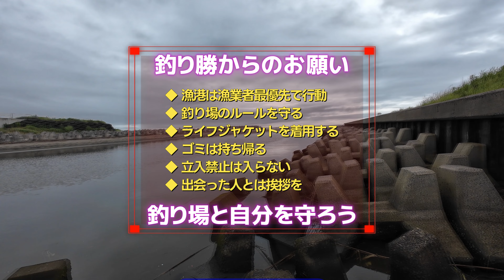EP.408 千葉外房ハゼ釣り 初の外房ハゼ釣りに行ってみたら、なんと！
去年から始めたハゼ釣りですが外房での経験が無かったので、状況確認ついでにGoogleマップで見つけた九十九里の河川に行ってきました。

↓↓↓（お願い）アマゾン購入の際はこちらを踏んでください↓↓↓

【釣りの安全装備】
ライフジャケット 腰巻き BALANCE LAND
ライフジャケット プロックス(PROX) フローティングゲームベスト PX399
ウェーダー グランウォーカー フェルトスパイク
フェルトスパイク 阪神素地 TS-923

‹穴釣り道具›
【竿】PROMARINE 極光テトラDX110H
【リール】SHINAMO CLUB DEMI 15RL

【竿】DAIWA BASS X 642LB-Y
【リール】DAIWA PR100（ベイト）
PR100 替えスプール

‹ちょい投げ・ぶっこみ道具›
【竿】DAIWA  LURENIST 86M
【竿】メジャークラフト ソルパラX SPXT-96LSJ
【リール】DAIWA 20 CREST LT4000-CXH
【リール】DAIWA 20 CREST LT3000-CXH

‹磯・堤防道具›
【竿】DAIWA インプレッサ 1.5-53
【竿】DAIWA リバティクラブ磯風 3-4.5
【竿】ホリデー磯XT 2-450
【リール】DAIWA 20 CREST LT3000-C

‹ライトタックル›
【竿】 SHIMANO SALTY ADVANCE AJING S610L-S
【リール】DAIWA 20 CREST LT2000S